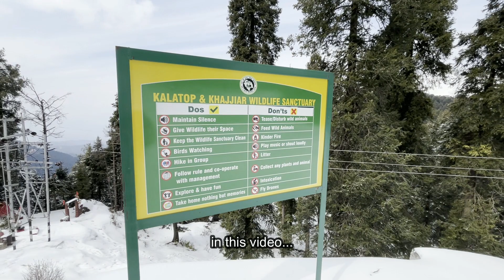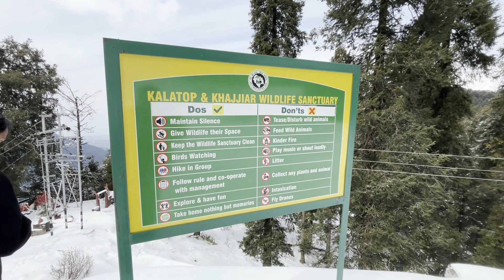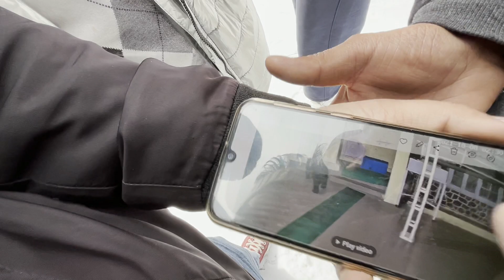Dainkund Peak Kalatop Dalhousie So Unreal ❄️ | Crazy Trek in Kalatop Wildlife Sanctuary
Trekking To Dainkund Peak Via Kalatop Wildlife sanctuary Full Snow . Kalatop Wildlife Sanctuary Is Known For Its Dense Population Of Bears And leopards.
In Case You Missed
Part 1

Part 2

Crazy Trek in kalatop wildlife sanctuary
Dainkund Peak Kalatop Dalhousie So Unreal ❄️
dalhousie
Vireshwar singh
Dainkund dalhousie
Dainkund peak dalhousie today
Dainkund peak snow
Kalatop wildlife sanctuary
Kalatop dalhousie
Dalhousie snowfall today
Dalhousie snowfall 2024
dalhousie snowfall
dalhousie trip
Thar in snow
Snowfall dalhousie
Dalhousie khajjiar snowfall
dalhousie tour guide
Dalhousie himachal